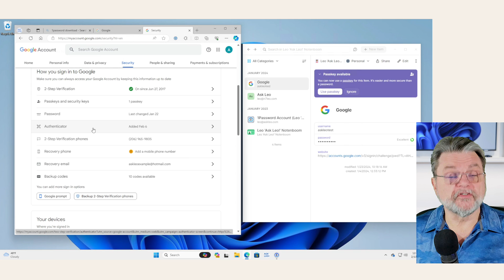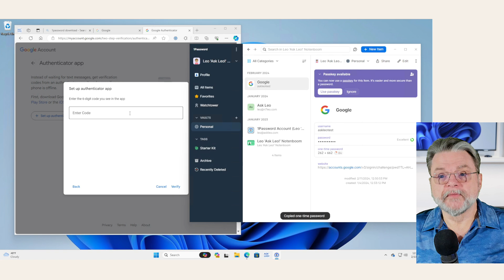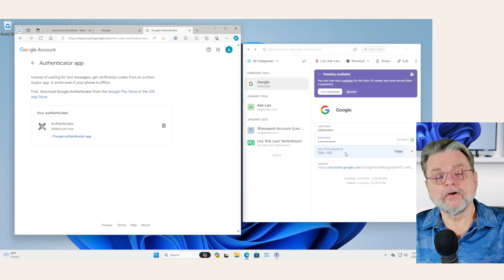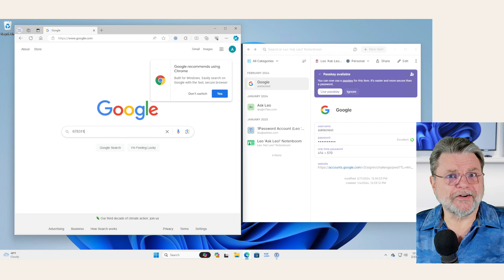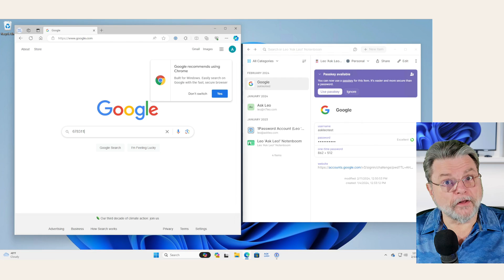Dealing With the Demise of Authy Desktop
❌ Authy's desktop version is going away (darn it!). Here's how I will replace it.

❌ Replacing Authy desktop
Although Authy is discontinuing its desktop app, I’ve discovered that 1Password also supports two-factor authentication (TOTP) codes! It already syncs across devices, offering a seamless alternative for managing two-factor authentication.

Chapters
0:00 The Demise of Authy Desktop
1:00 What is Authy?
2:00 1Password to the rescue
3:00 Set up 1Password
7:00 If it's not automatic
8:30 When 1Password has two factor
9:00 Change all your accounts